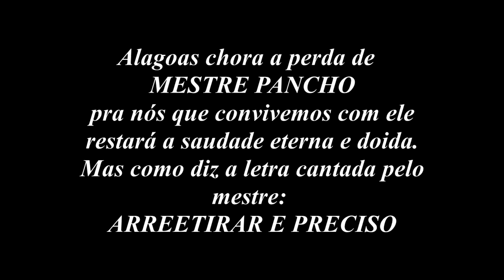MESTRE PANCHO NOS DEIXOU